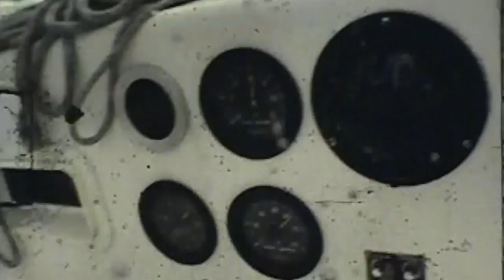Francis Stokes 1980 OSTAR Out Takes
This video is about Francis Stokes 1980 OSTAR Out Takes from the film "American Challenge"